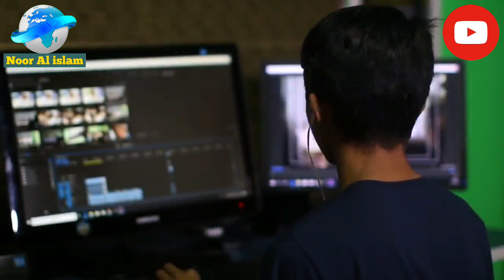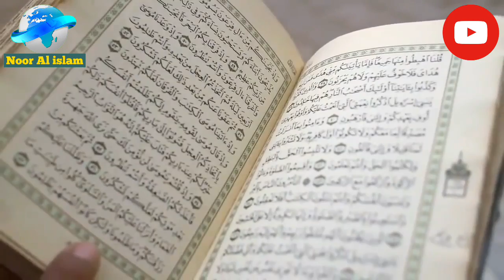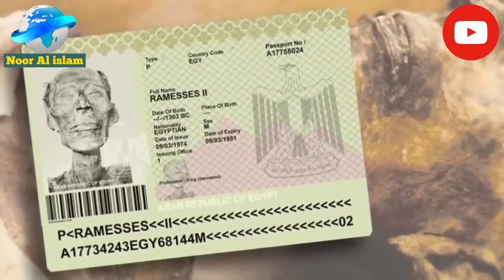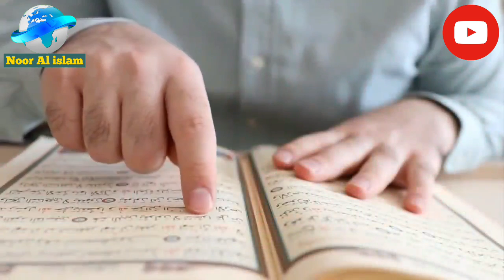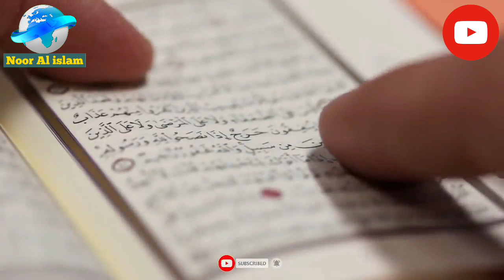Firon Ki Lash per scientific research in urdu hindi | Pharoah mummy research in urdu hindi | faron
Firon Ki Lash per scientific research in urdu hindi | Pharoah mummy research in urdu hindi

Pharoah mummy research, Firon ka Waqia, firon ka mahal, firon Ki Lash, firon ka Anjam, Egypt mummy Firon, Egypt mummy Pharoah, scientific research on Firon body, Firon Ki Lash per scientific research, Firon body history, Firon Ki maut Kaise Hui, Firon Ki Lash kahan hai, Firon kaun tha, Firon aur Hazrat Musa ka Waqia, Firon Ka Ibratnak Anjam
Urdu History Of Tutankhamun, Who Was Firon?, Facts About Tutankhamun, Cleopatra Urdu History, Firon Dead Body, Pyramid Of Egyptian, Pharoha Dark Secrets, Pharoha Mummy In Egypt